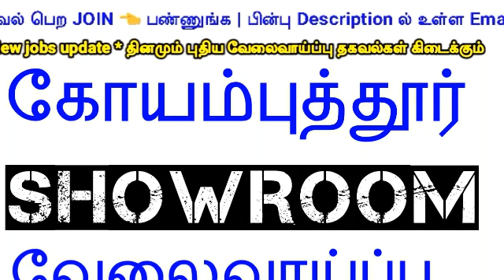Coimbatore Showroom jobs | Coimbatore new jobs | Coimbatore district jobs | Coimbatore private jobs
WELCOME TO 💗
 TAMILNADU
   🆕 JOBS
  CHANNEL

 💺  Tamilnadu
Office Jobs channel

📲Mobile -மூலமாக
வேலைவாய்ப்பு தகவல் பெற

New tamilnadu jobs 2020,New tamil Jobs 2020,Tn jobs 2020,Tamil job 2020,Tamilnadu job 2020,Tamilnadu private job vacancy 2020,
2020 new job vacancy